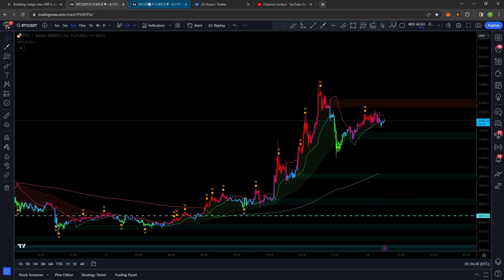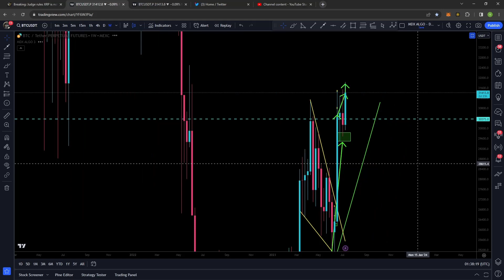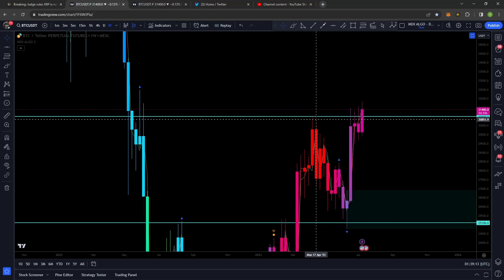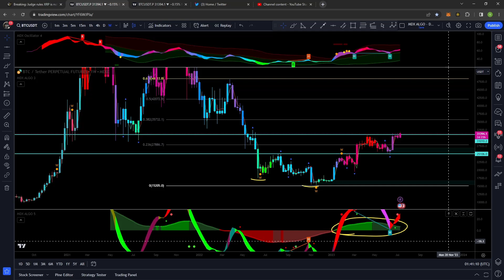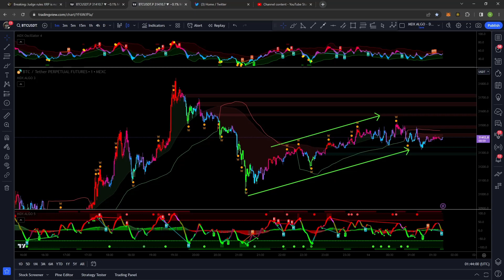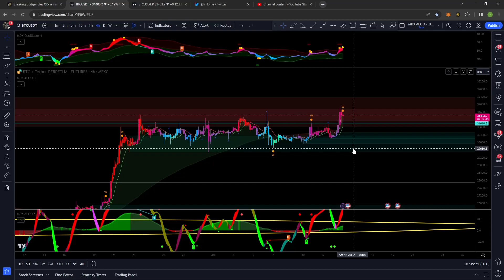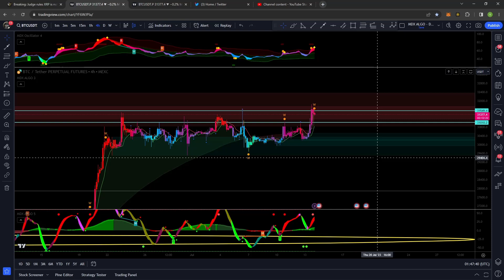XRP WINS SEC BATTLE! BITCOIN PUMPING! CRYPTO MOONING! 📈🚀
With XRP finally winning their court case and giving crypto a nice pump, it felt like a good day for a livestream with the MDX Algo Discord Legends figured I'd look at some charts and scalping strategies I like to use!

Being a member you also obviously get to come hang out with me live in my streams and in the discord community!

Bumper Animation done by Dan, contact him for your animating needs!!!